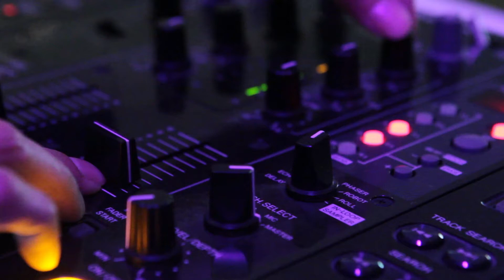Test 1 - Playground